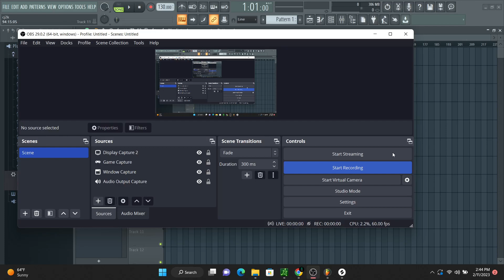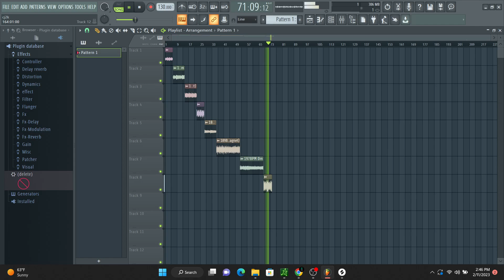FREE DETROIT LOOP KIT (100% Royalty Free)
Free Detroit loops
100% ROYALTY FREE